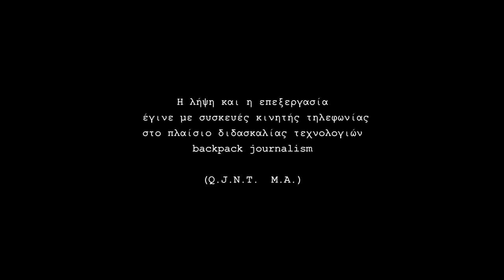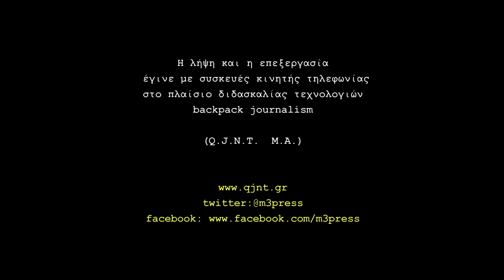ΓΙΑΝΝΗΣ ΙΩΑΝΝΙΔΗΣ Πρόεδρος Ε.Κ. ΑΘΗΝΑ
3 Μαίου Παγκόσμια Ημέρα Ελευθερίας του Τύπου
Νέες Τεχνολογίες: Απελευθέρωση ή χειραγώγηση;
Το βίντεο αυτό δημιουργήθηκε αποκλειστικά με κινητά τηλέφωνα, στο πλαίσιο εργασίας transmedia με αφορμή την Παγκόσμια Ημέρα Ελευθερίας του Τύπου (3 Μαΐου), από φοιτητές του Μεταπτυχιακού Προγράμματος QJNT:
Αλεξάνδρα Παπαϊσιδώρου, Αρετή Μπίτα, Βασίλη Κοσμόπουλο, Γιάννη Σπηλιωτόπουλο, Δήμητρα Μπαλτούνα, Ελένη Μίχα, Ήρα Νικολετοπούλου, Κάντια Χαρδαλιά, Μαρία Κοζάκου, Σωτήρη Μπέκα, Χριστίνα Μπαλτούνα,
με το σχεδιασμό παραγωγής και την επίβλεψη του Στέλιου Ιωάννου.